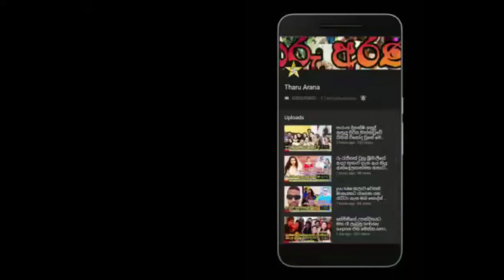අලුත බැදපු නාමල් සහ ලිමිනි අලුත් අවුරුදු උදාවත් සමගම කතරගම වැද පුදා ගත්තේ මෙහෙමයි.namal rajapakshe